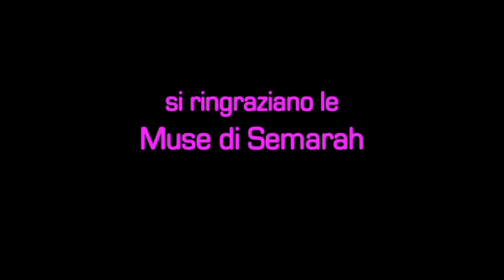La Danza del Ventre a Como (Semarah Dance)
Spot dell'associazione sportiva dilettantistica CONI iscritta al CSI "ESTENSE ARTE - SEMARAH DANCE".

Video a cura di William Angiuli

Si ringraziano le Muse di Semarah